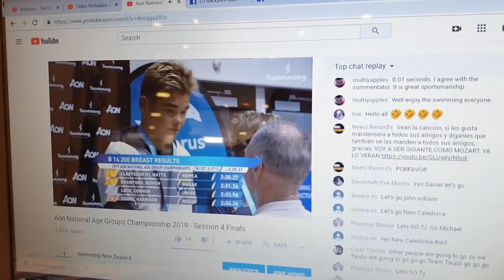The StreamShop recommends Streamstar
StreamShop’s producer Daniel Wrightson gives a keen testimony about why he has chosen Streamstar and how it revolutionised his company’s business.